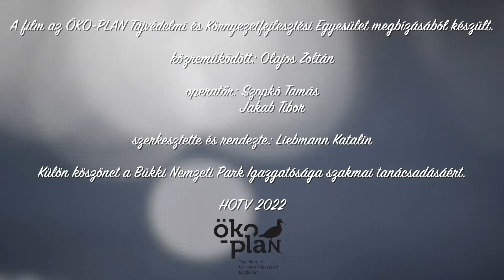A Kincsem-tó tükre: 9.rész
Sorozat a hatvani volt cukorgyári tavak élővilágáról.